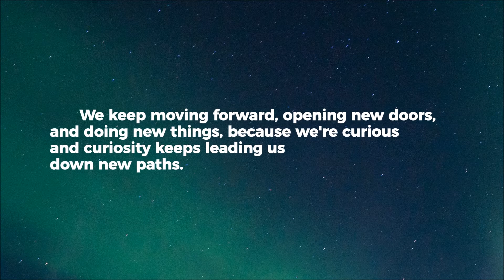Black Panther (Ataadepa apparel)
Ataadepa apparel Launch video